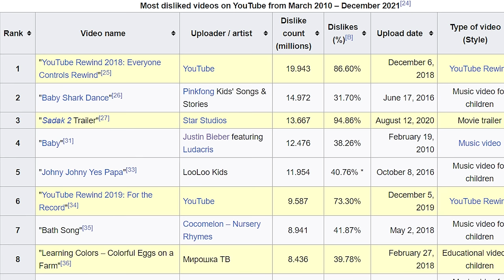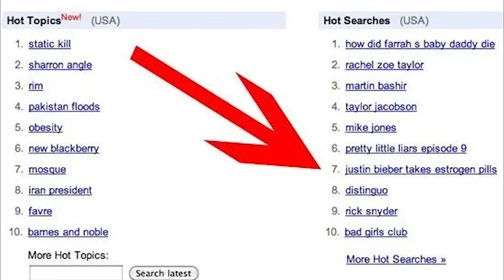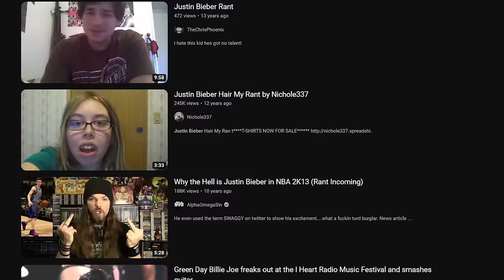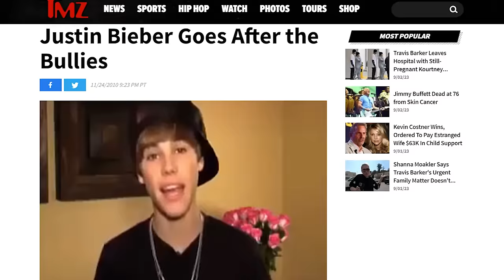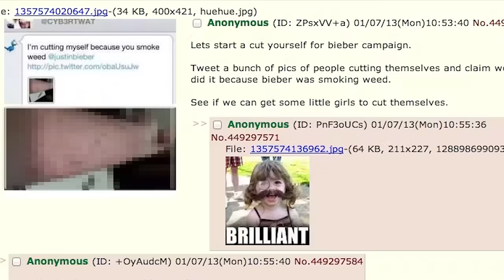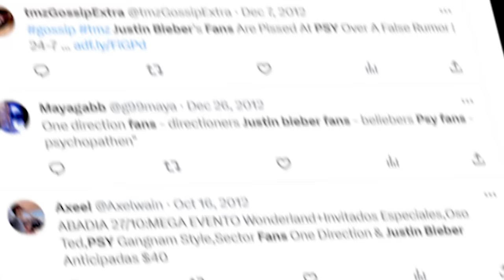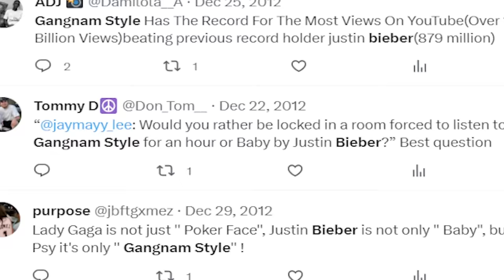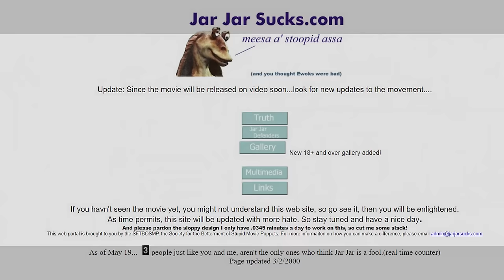The Time The Entire Internet DESPISED Justin Bieber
Beliebers rise up